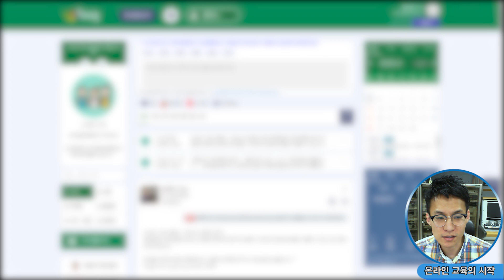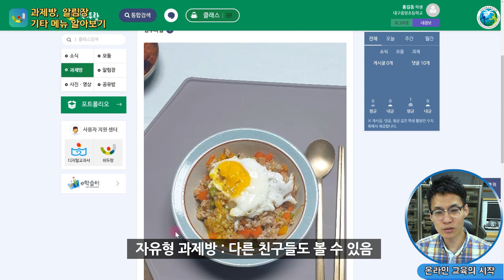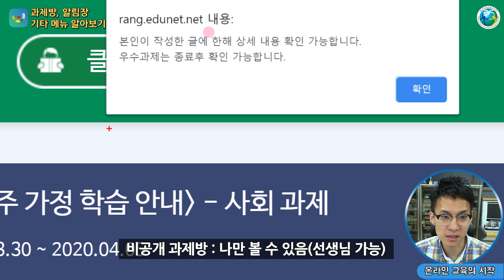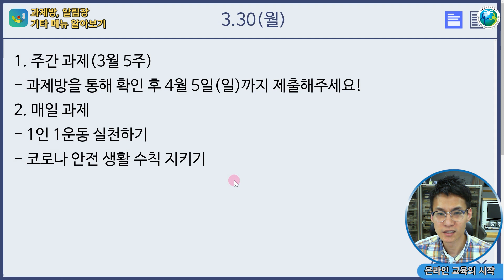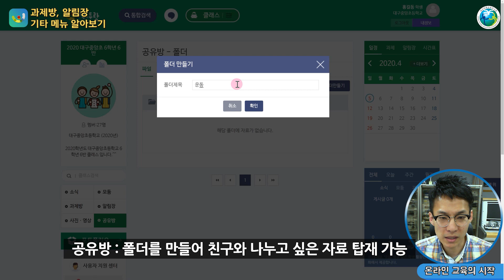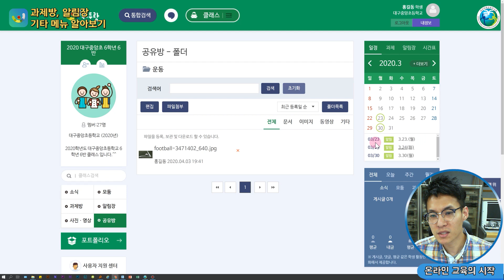[위두랑(에듀넷)] 6. 과제방 알림장 및 기타 메뉴 알아보기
[위두랑 과제방]
1. 선생님이 낸 과제를 제출하고 평가받을 수 있고 재수정해서 제출할 수 있습니다.
2. 비공개 과제방(자신과 선생님만 확인 가능), 자유형(모든 친구가 나의 과제를 확인 가능)이 있습니다.

[위두랑 알림장]
1. 선생님이 알림장을 쓰면 휴대폰의 경우 알림이 오도록 설정할 수 있습니다.
2. 확대 기능도 있습니다.

[위두랑 사진영상]
1. 소식에서 글을 쓰면서 사진, 영상이 함께 올라가면 사진영상 메뉴에서 보이게 됩니다.
2. 사진, 영상만 따로 확인하고 싶을 때 이용하면 좋습니다.

[위두랑 공유방]
1. 기본 폴더가 하나 있고 학생이 추가로 생성해서 넣을 수 있습니다.
2. 사진, 영상의 원본을 올리고 다운받을 수 있어 활동에 필요한 저장공간으로 활용할 수 있습니다.

[기타]
오른쪽의 일정은 알림장, 과제방이 등록되면 동그라미 표시되어 보이게 됩니다. 그래서 학생들이 로그인하였을 때 이를 쉽게 확인할 수 있습니다.